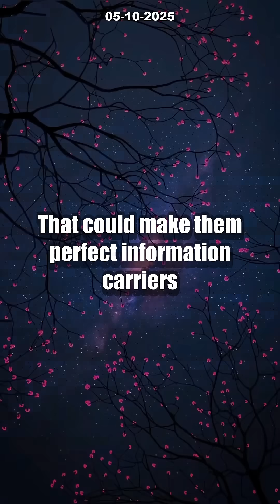7 INSANE Facts: Dark Excitons Unlocked! Will Quantum Tech Change EVERYTHING? [2024]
Prepare to have your mind blown! Scientists at OIST have achieved the impossible by directly observing 'dark excitons'—super-stable quantum particles—in ultra-thin materials. These elusive dark excitons barely interact with light, making them the perfect candidates for revolutionizing next-generation quantum computing, valleytronics, and spintronics. This breakthrough could lead to unbreakable quantum data and drastically reduce cooling needs for tomorrow’s technology.

Could stable, near-invisible quantum information carriers radically transform computing as we know it? Are we on the verge of the next tech revolution? Dive into this quantum leap, explore how dark excitons might empower unbreakable data, and join the conversation!

Resources & timestamps coming soon!